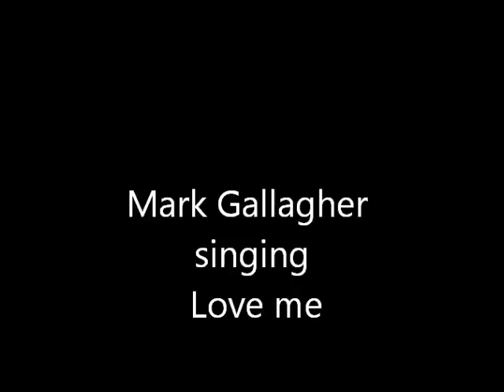Mark Gallagher singing Love Me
Mark Gallagher singing a cover of a Collin Raye song, Love Me